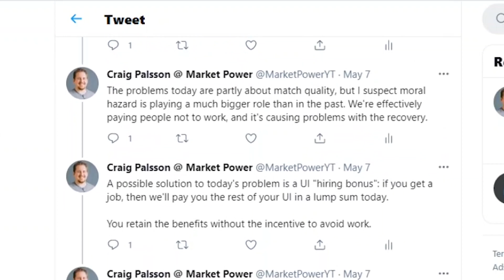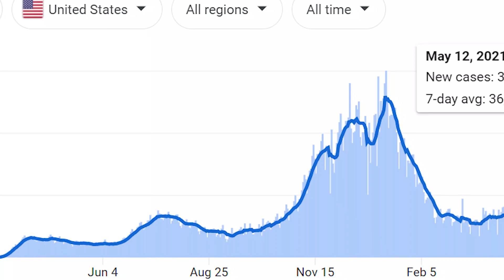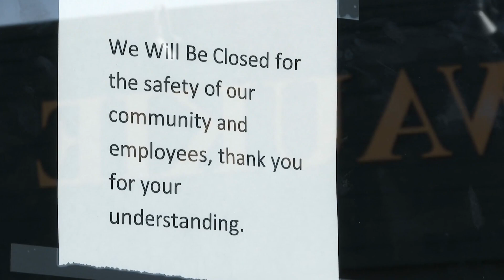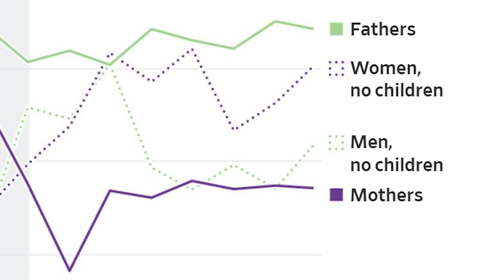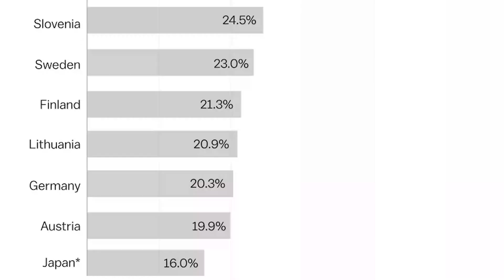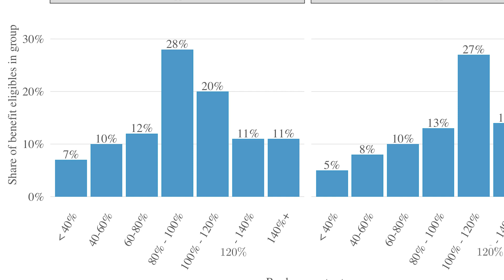Is the Government Creating Unemployment?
There's a national job shortage. Is it being created by the government? We look at the role of unemployment insurance.